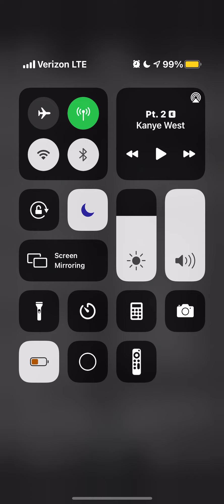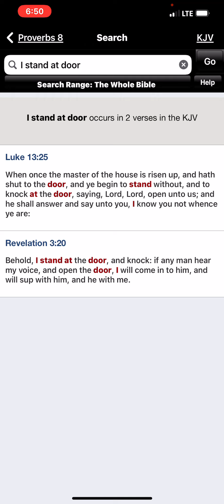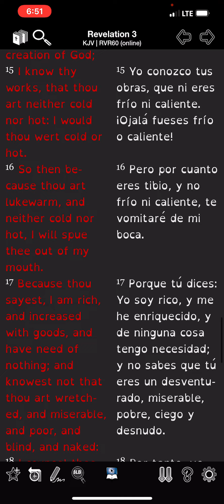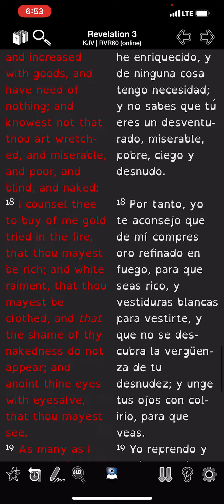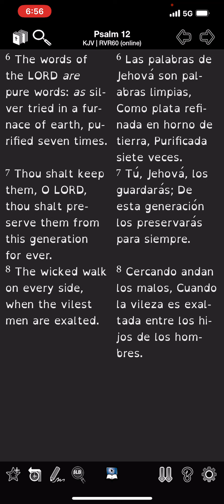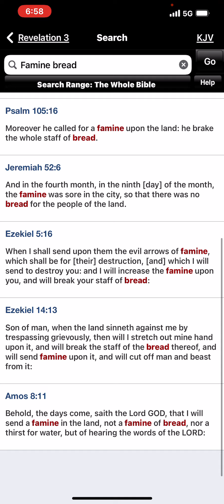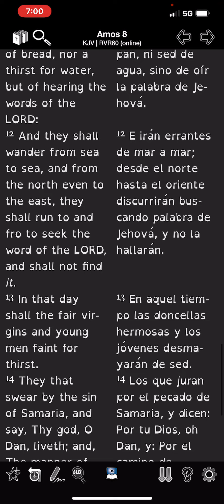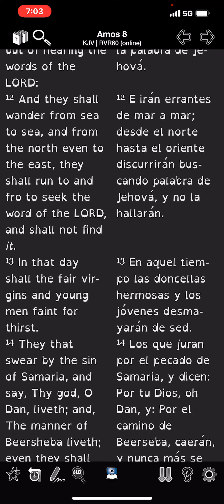Obtén esta sabiduría mientras que es accesible